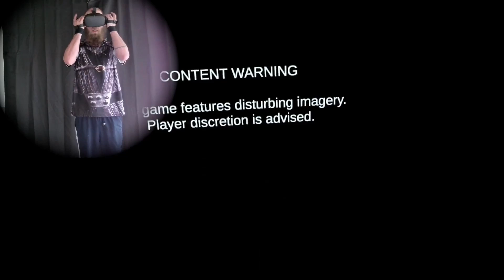Scruffy Plays Cosmodread, ignore the squishy sounds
Cosmodread? more like Cosmo DEAD. join me as I experience this for the first time. this game has been out for some time but I just picked it up.
TLDR I don't follow instructions at all!! hilarious